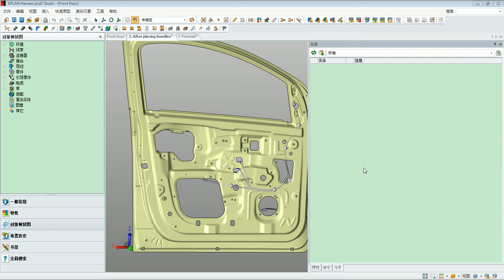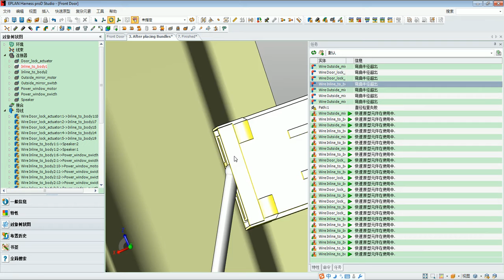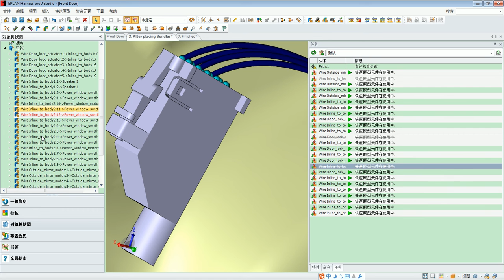設計規則檢查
Harness ProD 是專業的線束/電纜設計規劃軟體，主要分為兩個模塊-2D版本:給線材廠使用(拿到客戶的圖面需要拆分製作使用)以及3D版本，主要給設備廠、機械廠配合自有的3D機構軟件，如Solidworks/Solidedge/Inventor...等，更為簡便且具有模擬除錯，並自動生成各式生產報表的強大功能，大幅減少經驗產生的誤判或是材料的浪費，可以在設計前期更有效的溝通。

更多問題: 歡迎致電 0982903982 張先生